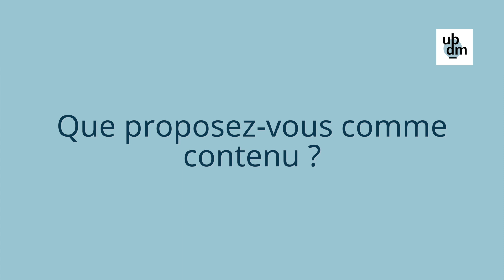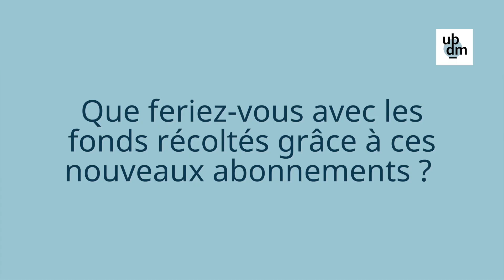Médiacités : Renouer le lien de confiance entre médias et citoyens avec l'investigation locale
Aujourd'hui, le média paie le prix de son indépendance et lance une campagne d'abonnement pour mener toujours plus d'enquêtes de qualité, continuer de se développer sur le territoire français et se pérenniser sur le long terme.

Il explique à Anne Chirol ce qu'est Médiacités et quelle est son action.

N'hésitez pas à les soutenir pour encourager la liberté de la presse et la démocratie qui en découle ! Pour soutenir Médiacités